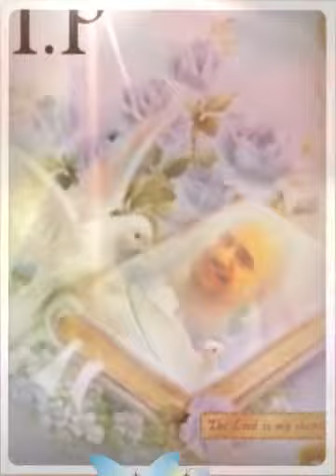YURI R.I.P WE LOVE YOU (Created